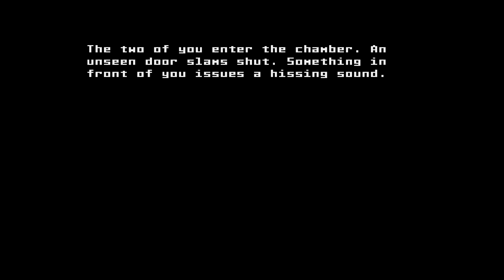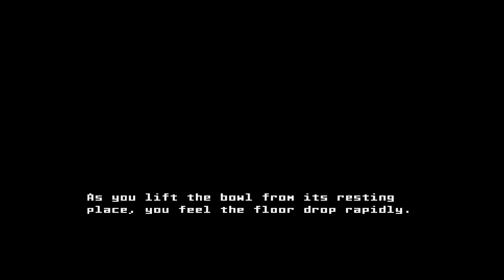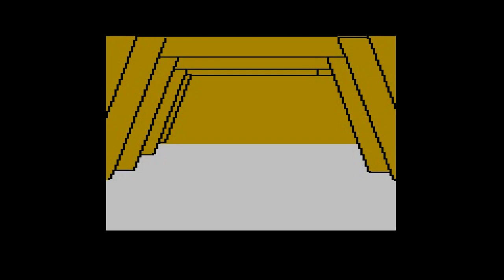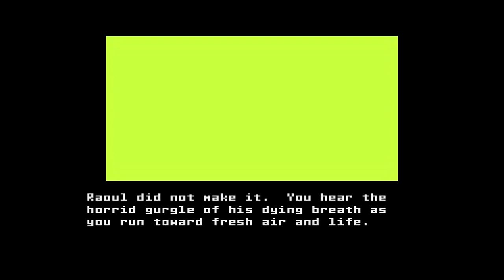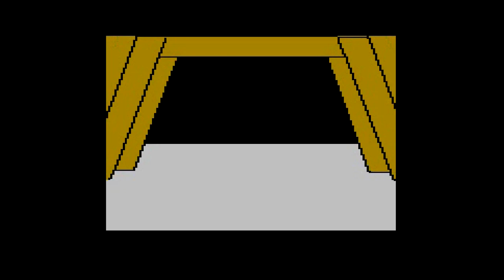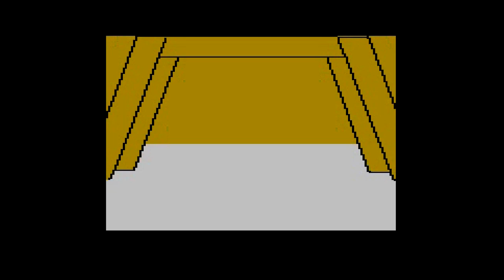Commodore 64 Longplay - The Mask of the Sun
Full playthrough of the game The Mask of the Sun for Commodore 64 computers, developed by Ultrasoft and published in North America by BrÃ¸derbund and in Europe by Ariolasoft in 1982. The game is also available for Atari XL and Apple II. The graphics offers crude animations in some areas, making it different form other games form the epoch.